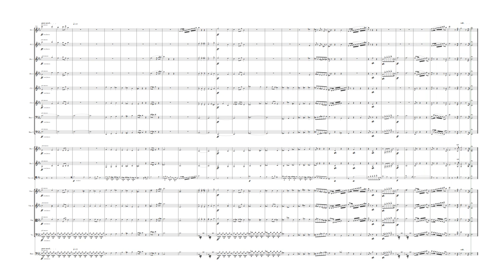A Guilmant Morceau Symphonique (vs trombón y orquesta)